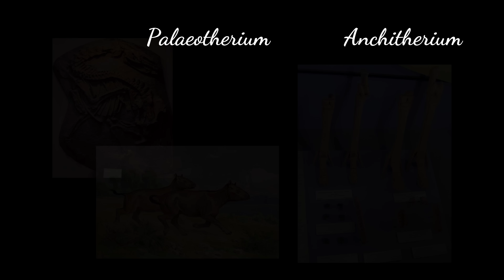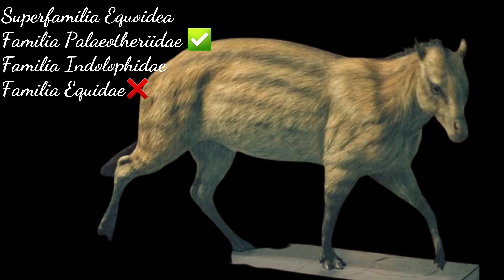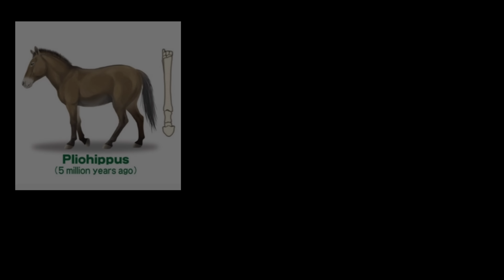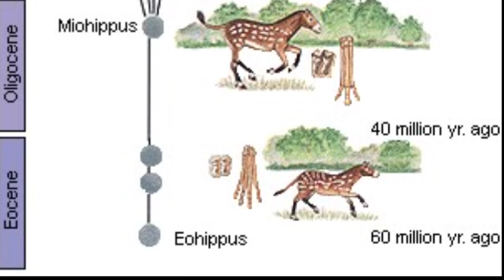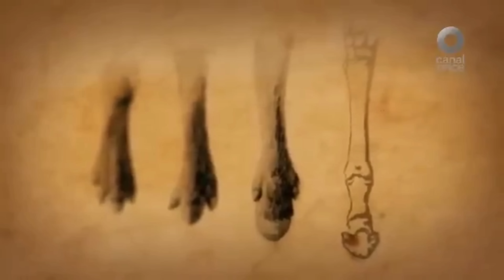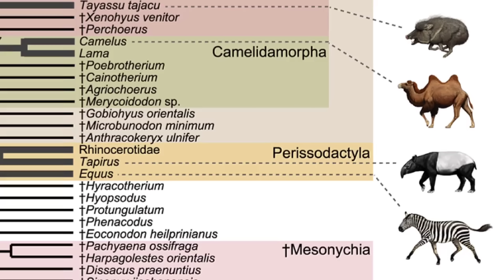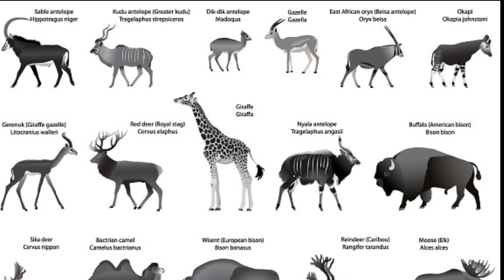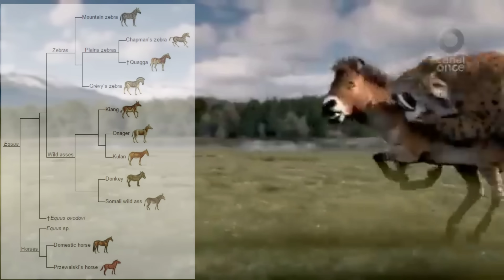🐎ORIGEN y EVOLUCIÓN de los CABALLOS 🐴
🐴¿Cómo y cuándo se originaron los caballos? 🫏

El video de la cacería es de México en la Edad de Hielo